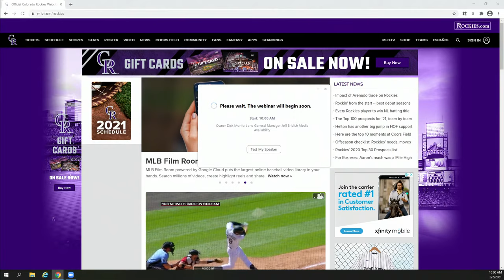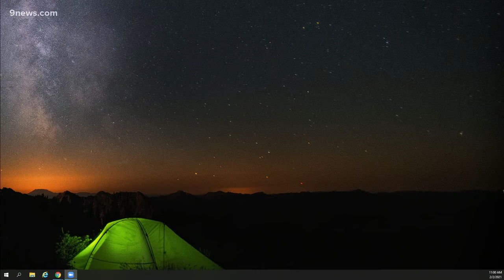Dick Monfort, Jeff Bridich discuss Nolan Arenado trade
Rockies owner Dick Monfort and General Manager Jeff Bridich discuss Nolan Arenado’s trade to the St. Louis Cardinals.

9NEWS (KUSA) is located in Denver, Colorado.